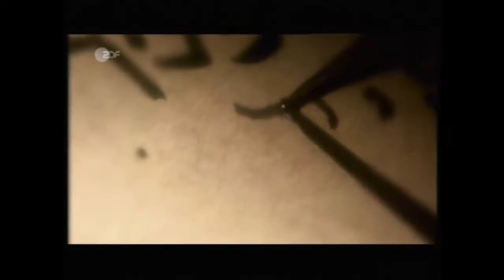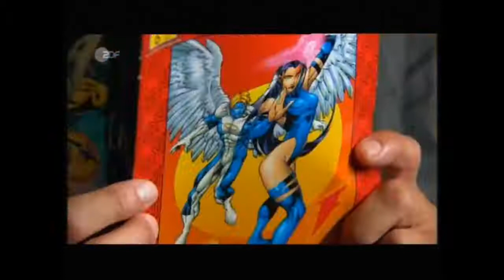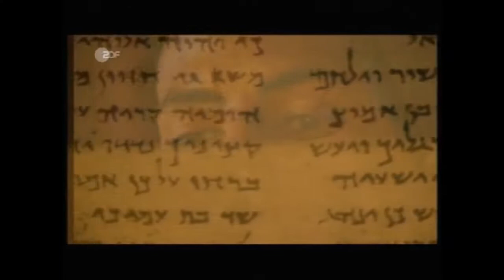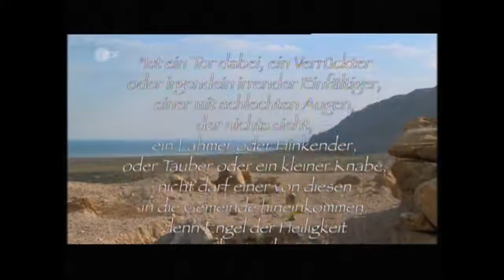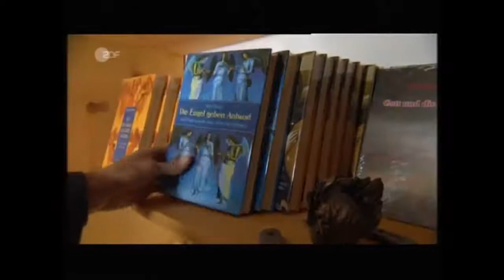Die Macht der Engel + Religion + Erscheinungen + Reportage